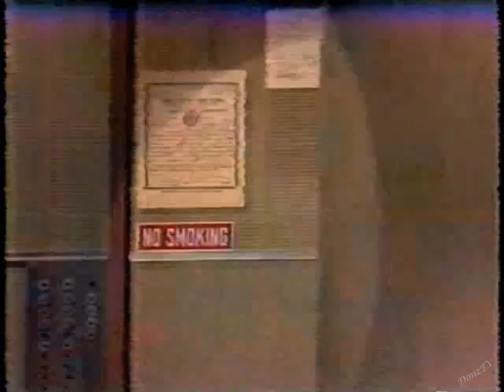Dr. Jonathan Miller on Letterman, October 8, 1984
Dr. Jonathan Miller's only appearance on Dave.
Alan Bennett is now the only surviving member of "Beyond the Fringe."